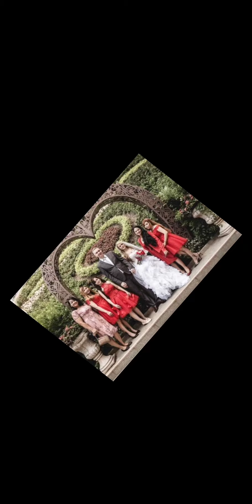Happy 2nd Year Wedding Anniversary to my Sister (07/06/20)With Paul Sapiera"Rockstar"